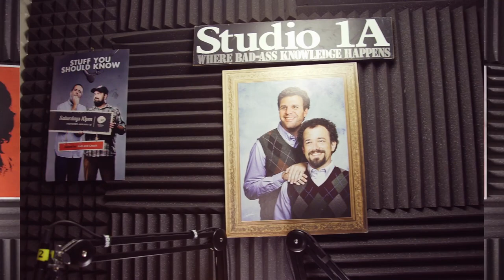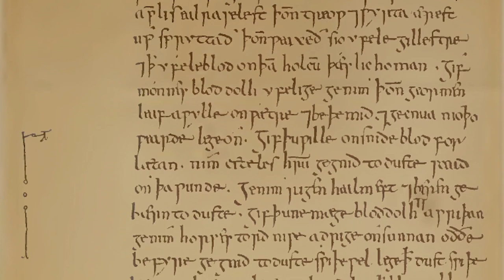Bonobos Learn the Value of Cooking & Bald's Leechbook | SYSK Internet Roundup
Josh and Chuck discuss bonobos learning the value of good cooking, and a thousand year-old leechbook that turns out to hold at least one very valuable cure.